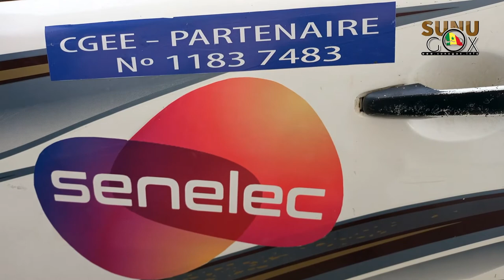Situation des prestataires de la SENELEC : La CNPAS dément l’ATE